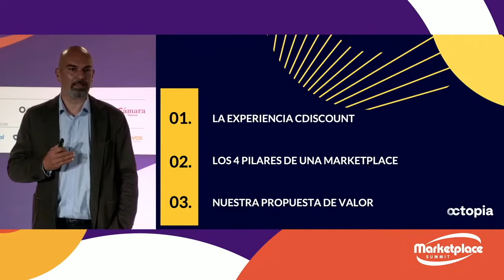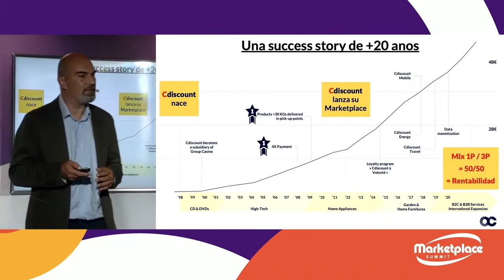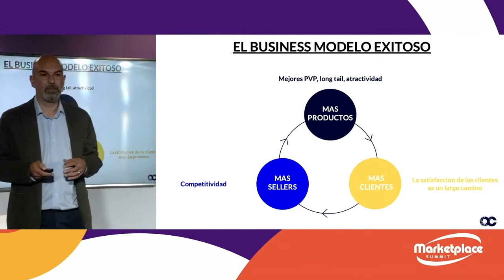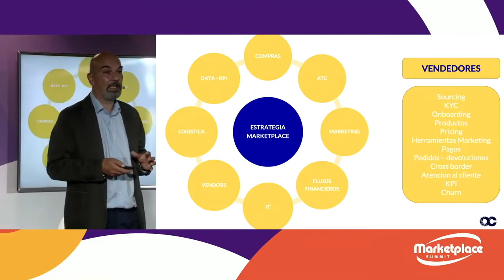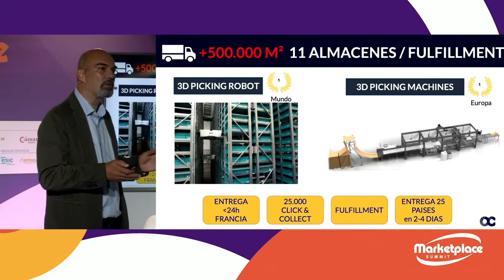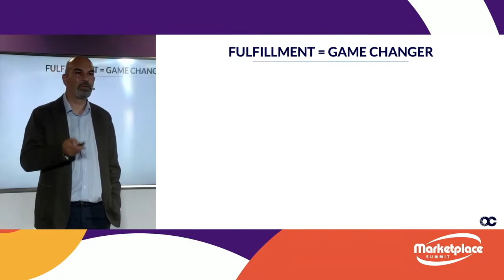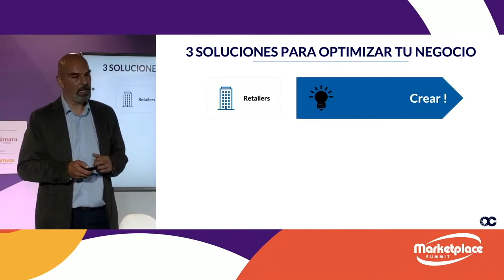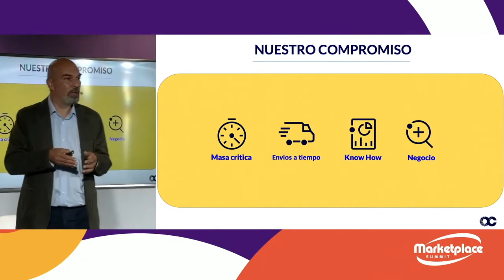Marketplace Summit 2021 | Sala Octopia: Marketplace solutions designed for business success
Durante su intervención en el Marketplace Summit 2021, Arnaud Vaissiere, E-Commerce I Senior Business Development Manager de Octopia, presentó de dónde proviene Octopia, la experiencia Cdiscount, los cuatro pilares de un mercado y su propuesta de valor.